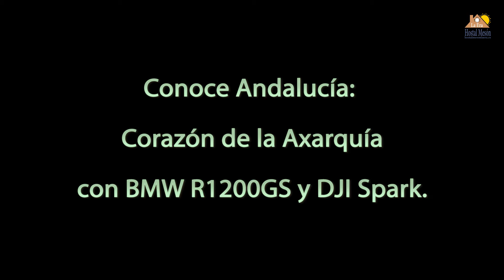Conoce Andalucía: Coranzón de la Axarquía con BMW R1200GSA y DJI Spark.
Para disfrutar de paisajes.